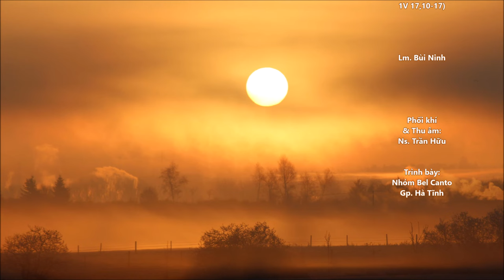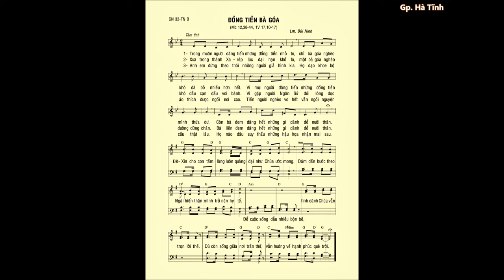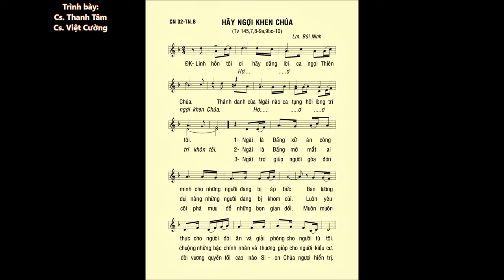Chúa Nhật 32 THƯỜNG NIÊN B – CA HIỆP LỄ & ĐÁP CA – Lm. Bùi Ninh